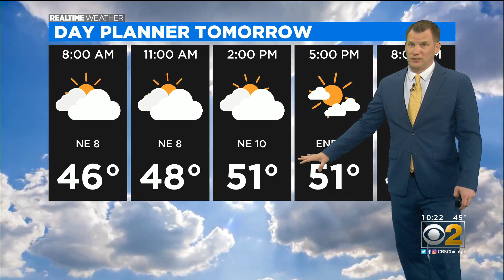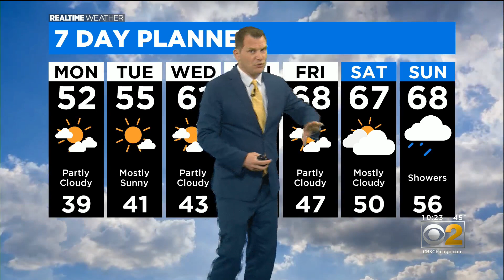Chicago Weather: Frost Advisory South Of Chicago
CBS 2 Meteorologist Robb Ellis has your 10 p.m. RealTime Weather forecast for Sunday, May 9, 2021.